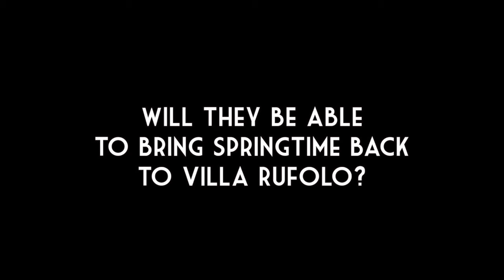DARTS Swipe Story Promo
The Swipe Story Team proudly presents the fascinating story of Villa Rufolo by an app called "New Spring of Villa Rufolo", with many curiosities and secrets hidden among ancient buildings, marvellous gardens and breathtaking panoramas.

"New Spring of Villa Rufolo" has been developed using the Swipe Story authoring tool and it is available on:

Discover the people who lived here or visited the Villa during more than ten centuries and meet Sir Francis Nevile Reid and his expert gardener.

With just few simple gestures you can begin the tour of Villa Rufolo discovering its ancient architectures as towers, the 18th century cloister, the romantic 19th century gardens and the belvedere.

"New Spring of Villa Rufolo" has been created with the SWIPE STORY storytelling format.

A SWIPE STORY is a digital tale that, using a simple and immediate language based on draws, images, words, games, sounds, videos and emotions drives the user to a new, vivid and stimulating path of knowledge.

"New Spring of Villa Rufolo" is based on an innovative storytelling concept that:
    •    Accepts and initiates the user to a new path of knowledge;
    •    Turns the path of knowledge into a vivid and challenging experience, letting the user interact with the elements that surround him and increasing the emotional involvement;
    •    Enhances the visit experiences favouring the consolidation of knowledge with insights and educational activities.

Producing "New Spring of Villa Rufolo" has been meaning building a main tale around a plot and develop it through a succession of events, spread into a series of frames that compose a sort of ribbon.

Going from one scene to another is simple like swiping a finger on a touchscreen, triggering:
    •    Transitions over time (e.g. seasons)
    •    Transitions through space (e.g. crossing places in spatial continuity)

These different possibilities of transition have supported a wide range of narrative solutions, allowing the SWIPE STORY TEAM to fully express the development of their creative ideas about Villa Rufolo with the most different languages. To enrich the emotional dimension of "New Spring of Villa Rufolo", the transitions between frames are characterized by a parallax effect (Simulated 3D), where different levels of images, moving at different speeds, give depth to the scenes.
In addition to this, the possibility to insert in each frame many points of interest (POI) has allowed the SWIPE STORY TEAM to develop the plot over the story.

Available kinds of POI (Point of Interest) are:
    •    Comics;
    •    Insights (multiple cards flipping on a two dimensions matrix containing text and images);
    •    Curiosity (two-sided card with question/answer or suggestion/solution);
    •    Games.